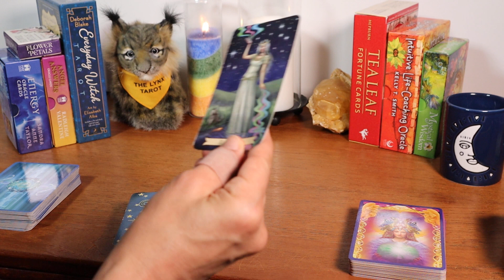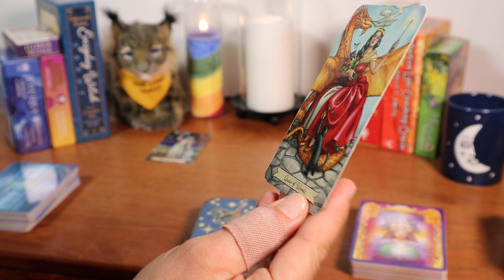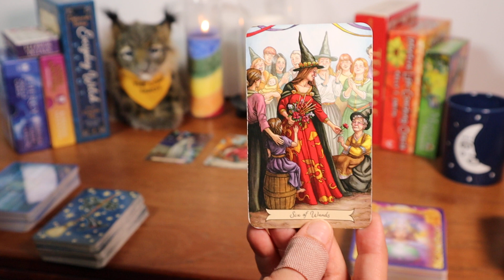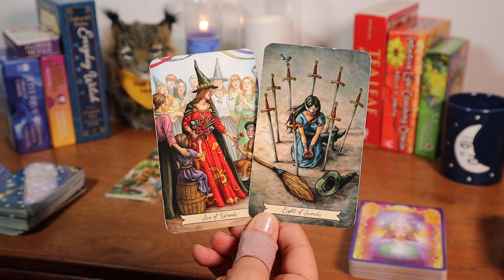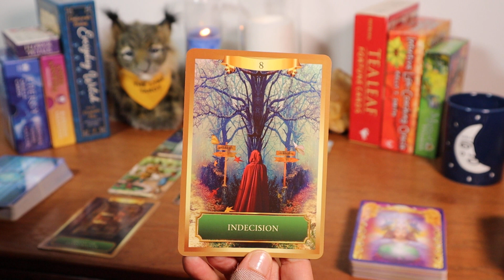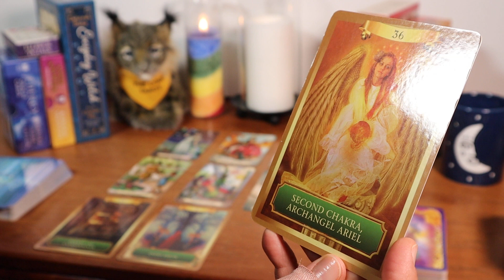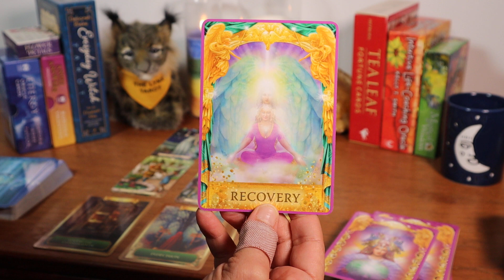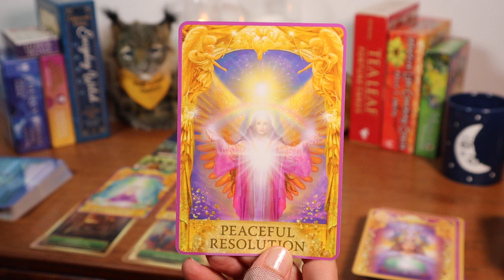♍VIRGO💸⌚💛JUNE/NEXT 30 DAYS TAROT & ORACLE (Timeless Reading)⭐MONEY⭐CAREER⭐LOVE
-Angel Answers Oracle by Radleigh Valentine, art by Marius Michael-George